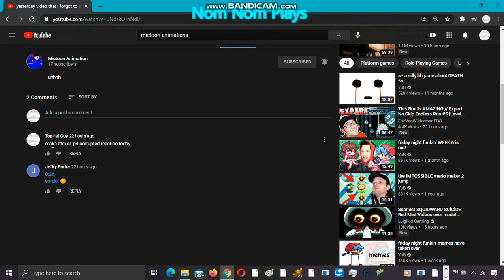Mictoon Animations Is Gonna Make BFDI S1 P4 Corrupted Reaction Right Now :)